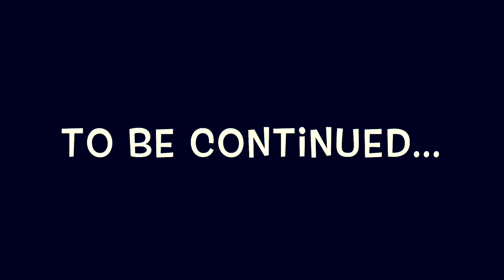Fazendo as Malas: Disney & Miami •USA: My Other Life•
Finalmente chegou a hora de fazer a minha tão sonhada viagem para Disney! Eu nem consigo acreditar que em menos de 24 horas estarei pousando em Orlando, na Flórida!  Também não posso deixar de citar que depois de Orlando, eu e minhas amigas vamos dirigir para Miami, e ficar lá até domingo! Eu aproveitei para fazer um vídeo mostrando como foi fazer as malas!

GRUPÃO DE AU PAIR NO FACEBOOK:
Para participar do grupo você precisa ser CONVIDADO pois o grupo é SECRETO! Para ser convidado, envie uma mensagem com o seu email solicitando o convite

Duvidas? Não deixe de comentar!

Um pouco mais sobre mim:

Bem vindo(a) a minha vida! Eu me chamo Priscila Sanches e  atualmente moro em Montreal no Canadá!  O VLOG no Youtube surgiu em 2014 durante o meu intercâmbio de Au Pair nos EUA, na cidade de Bloomfield Hills em Michigan. Depois, em mais uma aventura decidi vir ao Canadá (Montreal) e continuei registrando e dando dicas sobre tudo aquilo que gosto! Neste canal eu compartilho tudo aquilo que acho relevante sobre a vida morando fora do Brasil. Meu objetivo com esse canal é continuar colocando sonhos dentro do coração de vocês, quero mostrar que todos temos capacidade de tornar nossos sonhos realidade, pois como eu sempre digo: “Deus não te da sonhos que voce não é capaz de realizar.” Sou muito aventureira, e meu sonho é conhecer o mundo inteiro, sou apaixonada pela vida e por tudo aquilo que é novo (sim, aquariana). Não vim de familia rica, nunca fui a mais inteligente da classe, mando correntes nos grupos do Whatsapp, não consigo fazer dieta, as vezes acho que sou alcoólatra, mas… Tenho um coração enorme!  Espero que vocês gostem do conteúdo!

Ps: Fui Au Pair pela agência Cultural Care. As agências mais conhecidas são: CULTURAL CARE, AU PAIR CARE, AU PAIR IN AMÉRICA, INTEREXCHANGE, EXPERT AU PAIR.